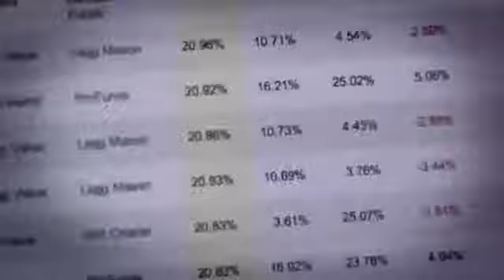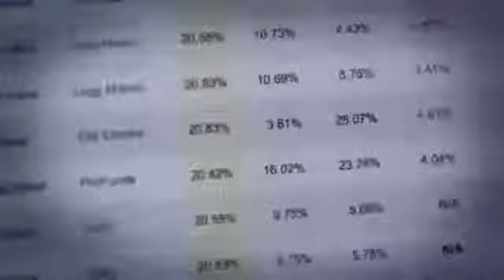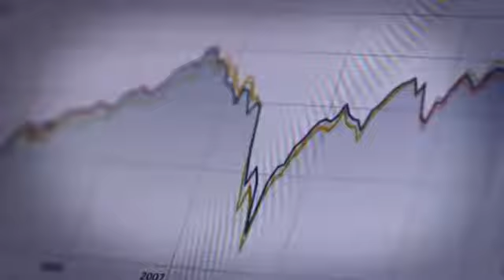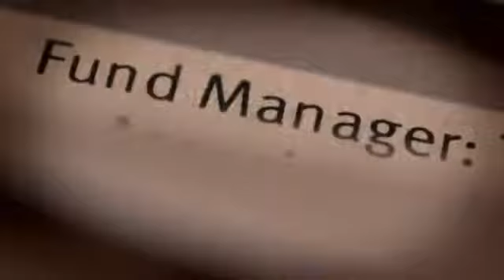Index funds explained in two minutes!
Understand how index funds actually work and how they outperform the fund managers.

 presents: Index fund Investing in under 3 minutes. Index investing is a great passive investment strategy on how to reduce .

Mutual Funds for Beginners / Mutual Funds Explained - An index fund is a type of mutual fund with a portfolio constructed to match or track the components of a .

What's an index fund?

We gave you a preview last time, and here is everything you need to know about index funds! If you want to get notified when new videos are uploaded .